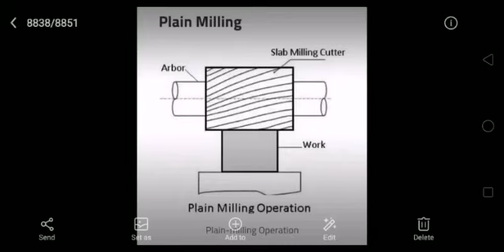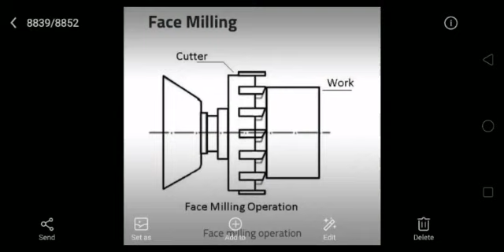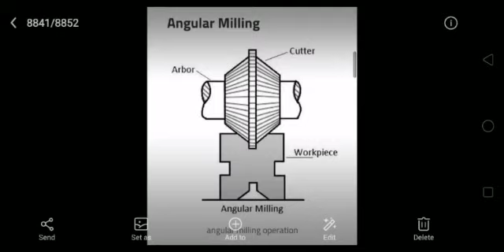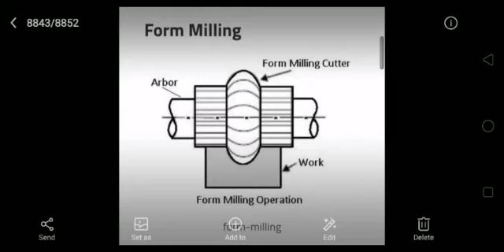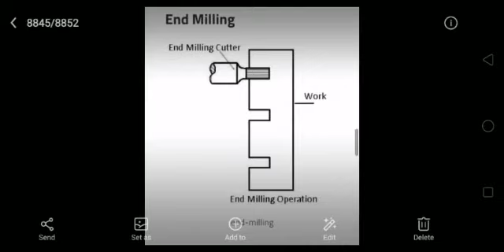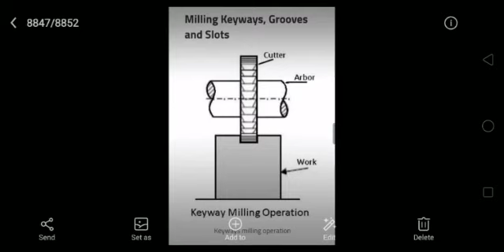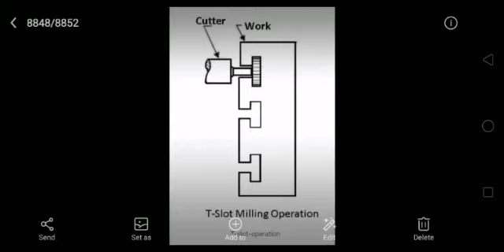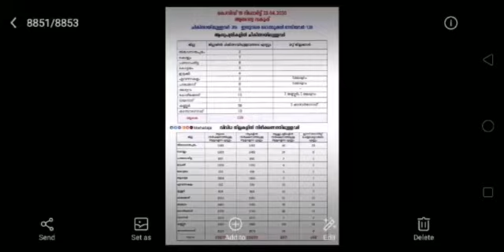Types of Milling Machin Operations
Study Tool &Die Maker Types of Milling Machin Operations #